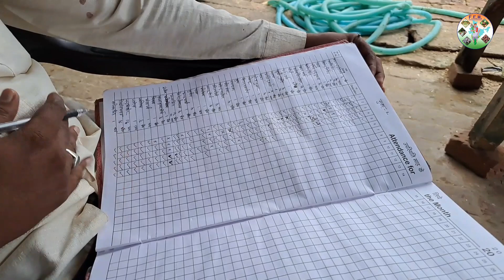50 देसी भैंसों से सालाना 10 लाख की कमाई - Desi Buffalo Farming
50 देसी भैंसों से सालाना 10 लाख की कमाई - Desi Buffalo Farming